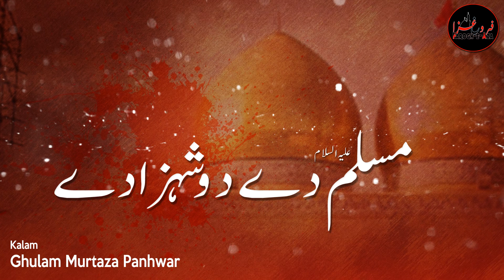Pardes de wich rul gaye - Noha Tiflan e Muslim - Syed Ali Murtaza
Noha Pardees De Wich Rul Gaye Muslim de Do Shahzaday
Hazrat Muslim Noha on Eid
Noha Khuwan : Syed Ali Murtaza Naqvi
Released by : Farogh e Aza